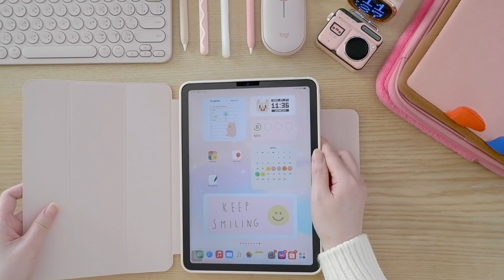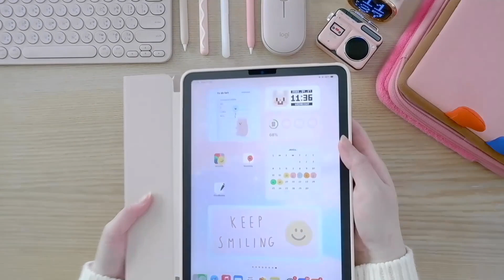iPad Air 5 accessories [ Pink ] รีวิวอุปกรณ์เสริม ไอแพดแอร์5 สีชมพู | หูฟัง เคส กระเป๋า ปากกาไอแพด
พิกัดของต่างๆนะคะ [ แอพ Lazada ]

-iPad Air 5  10.9-inch iPad Air Wi-Fi (2022)

-Apple AirPods with Charging Case (2nd generation)

-หูฟังบลูทูธ Sudio

พิกัดของต่างๆนะคะ [ แอพ shopee ]

-เคส iPad Air 5/ 4 เคสป้องกัน iPad Pro เคส iPadAir iPadPro 10.9/11/12.9 เคสแม่เหล็กที่ถอดออกได้ ฝาครอบป้องกันที่ถอดออกได้ การป้องกันสองชั้น เคสหลังแข็งแบบใส

-[ ร้าน Official ] ￼Logitech K380 Multi-Device Bluetooth Keyboard (คีย์บอร์ดไร้สายบลูทูธ เชื่อมต่อหลายอุปกรณ์) คีย์แคปอังกฤษ ฟรีสติกเกอร์ภาษาไทย

-￼[ ร้าน Official ] Logitech Pebble M350 Wireless Mouse Bluetooth or USB Silent and Slim ( เมาส์ไร้สาย บลูทูธ เสียงเงียบ)

-[ ร้านที่มีสกรีนแป้นพิมพ์ไทย ]￼ Logitech K380 Multi-Device Bluetooth Keyboard ภาษาไทย  (Eng Keycap/Thai Keycap) (คีย์บอร์ดบลูทูธ) รับประกัน 1ปี พร้อมส่ง

-￼GOOJODOQ 11th Gen Plus stylus ปากกาสไตลัส มีแม่เหล็ก สําหรับ iPad mini6 8.3 Air4 Air5 10.9 Gen8 Pro 11

-เคสปากกา Apeach พร้อมส่ง/ของแท้ Kakao Apple Pencil 2nd Slim Silicone case

-เคสป๊อกกี้ เคสปากกา iPad สำหรับ Apple Pencil Pocky case ซิลิโคน ปลอก ปากกา กันลื่น กันรอย กันกระแทก ไอแพด

-เคส Apple Pencil บาง 0.35mm

-เคส Apple pencil 2 Lofter เคสมีตัวกระต่ายน้อยสีชมพู

-เคส AirPods 1 AirPods 2 AirPods Pro  ลายหมี care bears

-ลำโพง Divoom Zooe Pixel Art บลูทูธลำโพงมินิแบบพกพามินิน่ารักลำโพงไร้สาย

-ลำโพงบลูทูธ PURIDEA MOCA ขนาดเล็ก retro วิทยุแบบพกพา

-￼บรันช์บราเธอร์ส  กระเป๋าไอแพด กระเป๋าขนมปัง กระเป๋าไอแพดขนมปัง Brunch Brother iPad Pouch 11"

-กระเป๋าไอแพดหมีชอคโก้สีชมพู